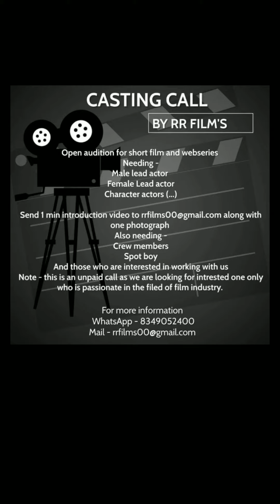New Cg Movie ,Web Series audition update / R R Films / Chhollywood Industry /Jai Baghel